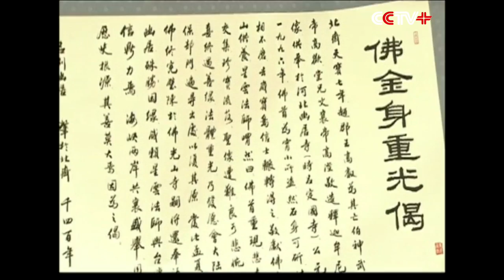Separated 1,459-Year-Old Jade Buddha Statue Reunited in Taiwan after 18-Year Partition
The separated 1,459-year-old jade Buddha statue reunited after 18-year partition as the reunion ceremony held on Saturday at the Fo Guang Shan Monastery in Kaohsiung in Taiwan.

The Buddha's head and body will not be glued at the reunion ceremony in order to protect the 1,459-year-old cultural relics, according to the State Administration of Cultural Heritage. The ceremony not only celebrated the reunion, but also welcomed the returning of the stolen Buddha statue.

Li Xiaojie, director of the State Administration of Cultural Heritage exchanged certificates with Master Hsing Yun, founder of Fo Guang Shan Monastery, and gave him a calligraphic scroll as a gift at the ceremony.

According to an agreement between Taiwan and the Chinese mainland, the whole statue will be sent back to the mainland next spring and preserved in the Hebei provincial museum, after the reunion of the statue's head and the body in Taiwan, and a three-month exhibition tour across the southeast China island.

The sculpture, made of white marble, dates back to the North Qi (550-557) of South and North Dynasties. It was originally worshiped in north China's Hebei Province, where the Buddha's head was stolen in 1996. Master Hsing Yun decided to donate the head back to the mainland in 2014.